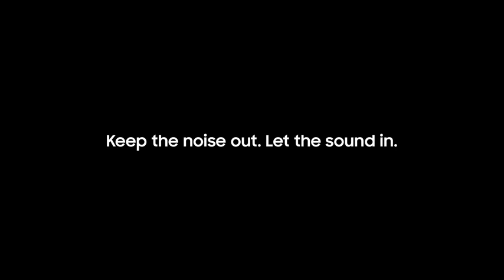SAMSUNG Galaxy Buds Live True Wireless Earbuds US Version Active Noise Cancelling Wireless Charging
SAMSUNG Galaxy Buds Live True Wireless Earbuds US Version Active Noise Cancelling Wireless Charging Case Included, Mystic Bronze

Brand SAMSUNG
Model Name Galaxy Buds Live
Color Mystic Bronze
Form Factor In Ear
Connectivity Technology USB, Bluetooth 5.0
SOUND THAT ROCKS: The AKG-tuned 12mm speaker and enhanced bass tone play everything in studio-quality sound.Note : If the size of the earbud tips does not match the size of your ear canals or the headset is not worn properly in your ears, you may not obtain the correct sound qualities or call performance. Change the earbud tips to ones that fit more snugly in your ear
NEW STYLE, NEW SOUND: Equal parts earbuds and ear bling, Galaxy Buds Live come in 3 colors you’ll want to rock all day. Active noise cancellation feature: Yes
TURN DOWN DISTRACTIONS: Turn on Active noise cancellation to block out background noise on an airplane, train or bus.
LONG-LASTING BATTERY: Long-lasting battery life with a case that doubles as a wireless charger.
ALWAYS-ON ASSISTANCE: Use your always-on voice Assistant to order coffee, send a message or search music, hands free.
Features including Active Noise Canceling are enabled through Bluetooth connection or the Galaxy Wearable app on Android, available through Google Play Store.
Battery power consumption depends on usage patterns and results may vary. Earbud Dimension (W x H x D)-1 x 0.6 x 0.5 inches. Case Dimension (W x H x D)-1.9 x 1.9 x 1 inches
Product compatible with Android 5.0 , 1.5GB / iPhone 7 , iOS 10